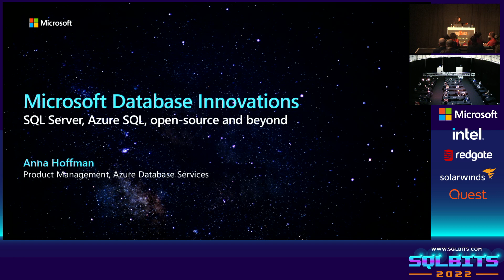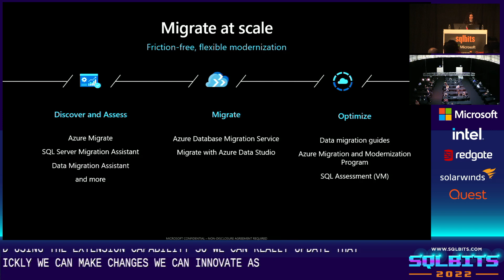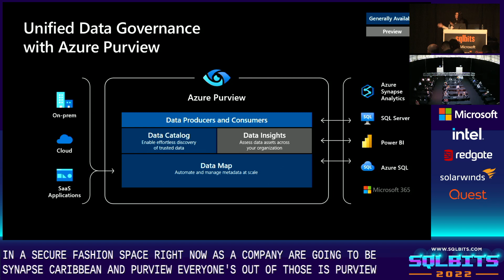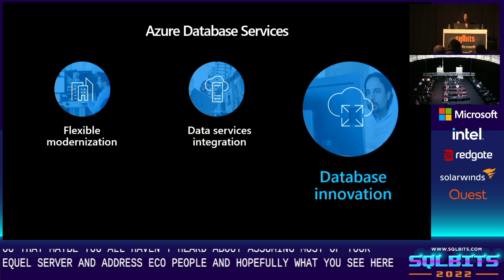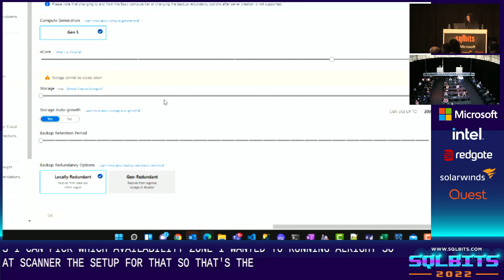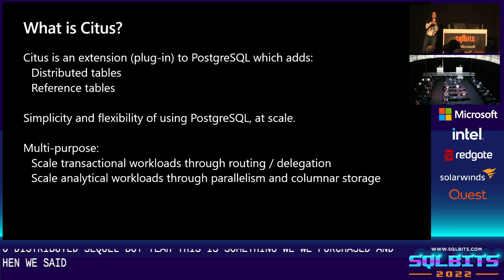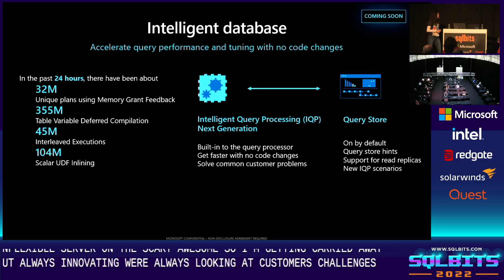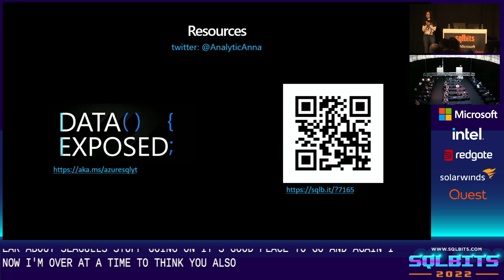Microsoft Database Innovations: SQL Server, Azure SQL, open-source and beyond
For over 30 years, Microsoft has been leading the charge with innovations in the database spaced based on YOUR feedback and requirements. In this session, learn about the more recent innovations and customers, and how we're aiming to build the best operational database on the planet, anywhere you are. Database services covered include SQL Server, Azure SQL, Cosmos DB, Azure Database for PostgreSQL, MySQL, and MariaDB, and Azure Arc.
Speaker BIO: Anna is a Data and Applied Scientist on the Azure Data (SQL) product team at Microsoft. In her time at Microsoft, Anna has worked in Microsoft Consulting Services, AI Engineering, and now SQL Engineering. She spends most of her time working on Azure